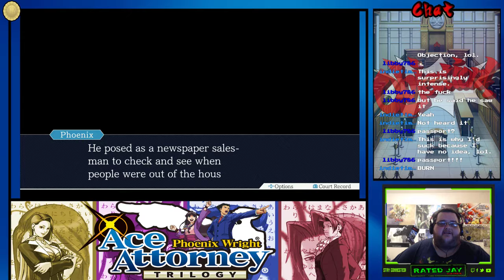Phoenix Wright: Ace Attorney trilogy (PS4) - part 1 - Butz and Hearts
Phoenix Wright Ace Attorney Trilogy on the PS4. We start of as Phoenix Wright a rookie lawyer who is in over his head when it comes to the court of law. Will he be able to help his clients or will he fail to be the lawyer they need.